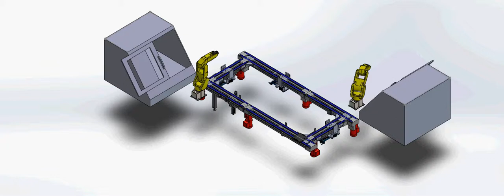Design and develop animations for close loop conveyor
Design and develop animations for close conveyor